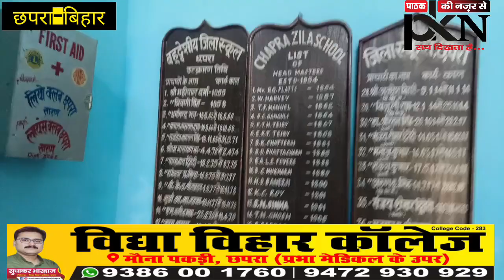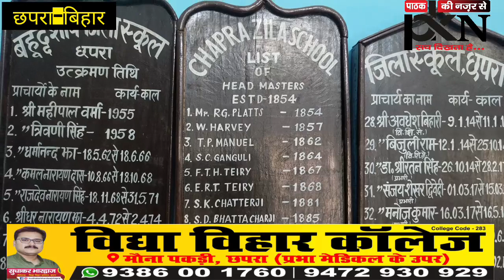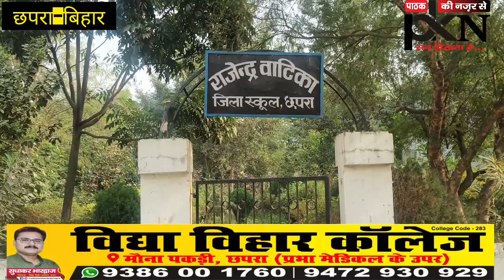भारत के प्रथम राष्ट्रपति ने जहां पढ़ाई की थी देखिये उस स्कूल को वो भी कब्जे में है और फिर छात्रों ने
"EXAMINEE IS  BETTER THAN EXAMINER" यह ऐतिहासिक टिप्पणी वर्ष 1902 में प्रमंडलीय मुख्यालय छपरा स्थित जिला स्कूल से मैट्रिक की परीक्षा के बाद देशरत्न डॉ राजेंद्र प्रसाद के उत्तर पुस्तिका की जाँच के दौरान अंग्रेज परीक्षक ऩे किया था.

यह वही स्कूल है जहां से स्वतंत्र भारत के प्रथम राष्ट्रपति देशरत्न डॉ राजेन्द्र प्रसाद मैट्रिक तक कि शिक्षा देने वाला यह जिला स्कूल अपने बदहाली पर आंसू बहा रहा है जहाँ बुनियादी शिक्षण सुविधाए भी मयस्सर नहीं है जो अपने आप में "स्वर्णिम अतीत का बदहाल वर्तमान" की कहावत चरितार्थ कर रहा है इतना ही नहीं बल्कि इस विद्यालय के कई भवन शिक्षा विभाग के कब्जे में है हालांकि स्कूल प्रशासन के द्वारा शिक्षा विभाग को कई बार आवेदन दिया चुका है लेकिन आज तक अतिक्रमण मुक्त नही हो सका है कारण चाहे जो भी.

जिला स्कूल भले ही देश को प्रथम राष्ट्रपति देने वाला विद्यालय रहा है पर इतनी बड़ी उपलब्धि के बाद भी विद्यालय को ख्याति नहीं मिल सकी है. डॉ. राजेन्द्र प्रसाद को उद्धाहरण मानकर विद्यालय में शैक्षणिक व्यवस्था सुदृढ़ कर छात्रों के बीच एक आदर्श स्थापित किया जा सकता था पर विभागीय उदासीनता और राजनितिक प्रपंच ने इस विद्यालय के स्तर को उठने ही नहीं दिया.

जिला स्कूल में वैसे तो नए और पुराने मिलाकर लगभग 51कमरें है पर पठन पाठन के लिए मात्र 13 क्लास रूम ही है यहाँ के अधिकतर कमरों में विभागीय कार्यालय चलता है. शिक्षा विभाग के पास भवन की कमी होने के कारण विद्यालय में ही जिला शिक्षा पदाधिकारी का कार्यालय, डीपीओ कार्यालय, साक्षरता कार्यालय, कंप्यूटर सेंटर, निगरानी कार्यालय चलते हैं. वही अधिकतर समय विद्यालय में शिक्षा विभाग से सम्बंधित कार्यक्रमों का आयोजन होते रहता है जिस कारण यह महान विद्यालय शिक्षा का केंद्र कम कार्यालय कैम्पस ज्यादा प्रतीत होता है.
वही विद्यालय परिसर की बात करे तो साफ सफाई नाम मात्र की होती है इसी कैम्पस में एक राजेन्द्र वाटिका है जहां आपको सिर्फ जंगल झार ही दिखेंगे वैसे यहां पठन पाठन कर रहे छात्रों ने कहा कि क्लास रूम में पढ़ाई के समय ज्यादा मच्छर काटने से सभी छात्र काफी परेशान रहते है
प्रति वर्ष की भांति 3 दिसंबर को देशरत्न की जयंती पर विद्यालय प्रशासन द्वारा एक परिचर्चा का आयोजन कर अपनी खानापूर्ति कर ली जाती है कारण की देश के प्रथम राष्ट्रपति डाक्टर राजेंद्र प्रसाद का जन्म 03 दिसम्बर 1884 में तत्कालीन सारण जिला वर्तमान में सिवान जिले के जीरादेई गांव में हुआ था लेकिन उनकी प्राथमिक व प्रारंभिक शिक्षा दीक्षा प्रमंडलीय मुख्यालय सारण के इसी जिला स्कूल से शुरू हुआ था.
इसी विद्यालय में राजेंद्र बाबु का नामांकन 1893 में आठवे वर्ग में हुआ था।